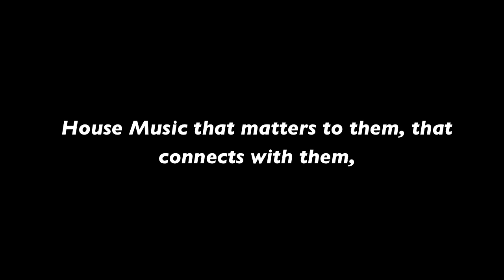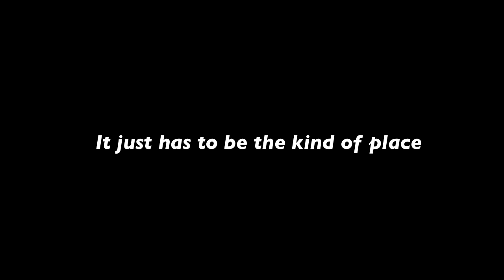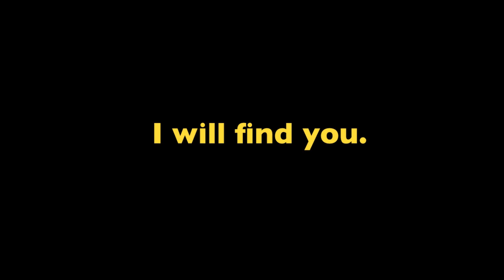An Open Message To Miami (About House Music) From Danny Dance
If this place exists, I want to know about it.  And if it doesn't, I want to build it.  No matter which city you live in, do the same.  The people deserve it.

Song: "Friday Night Delight" (tentative title)
Artist: Danny Dance
Release: Coming Soon!
Genre: Funky House

Check for more great music!